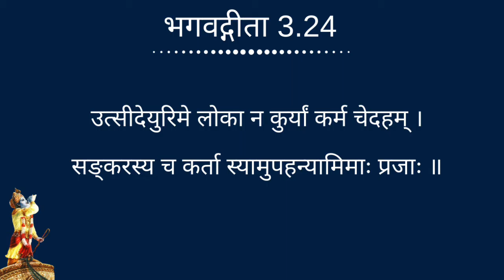गीता 3.24 || Gita Daily || Bhakti Siddhanta Das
GITA DAILY - गीता के 700 श्लोकों की सरल व यथार्थ व्याख्या जो बदल देगी हमारे जीवन को.

|| भगवद्गीता 3.24 ||
उत्सीदेयुरिमे लोका न कुर्यां कर्म चेदहम् ।
सङ्करस्य च कर्ता स्यामुपहन्यामिमाः प्रजाः ॥ २४ ॥

utsīdeyur ime lokā
na kuryāṁ karma ced aham
saṅkarasya ca kartā syām
upahanyām imāḥ prajāḥ